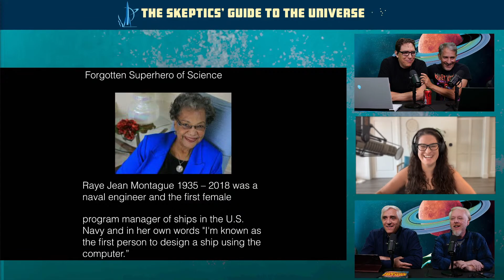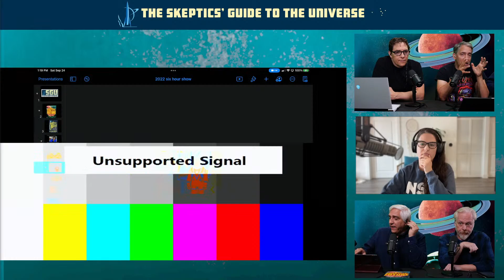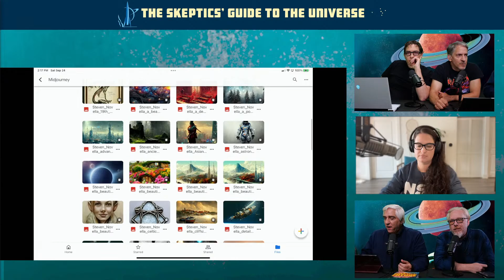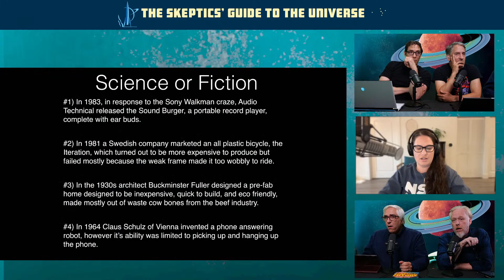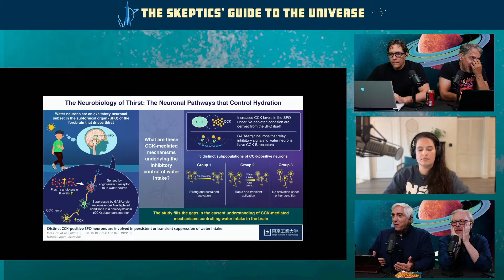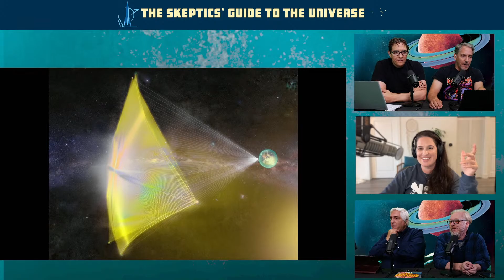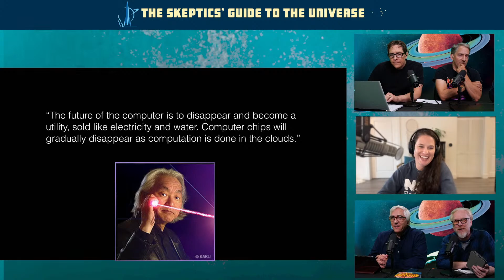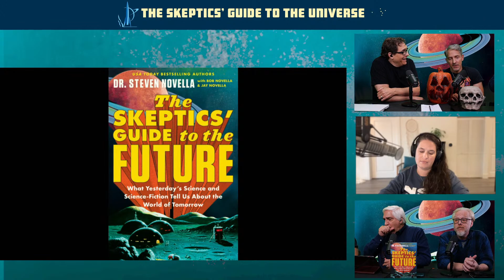SGU 6 Hour LIVESTREAM!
Join us as we celebrate our second book release!